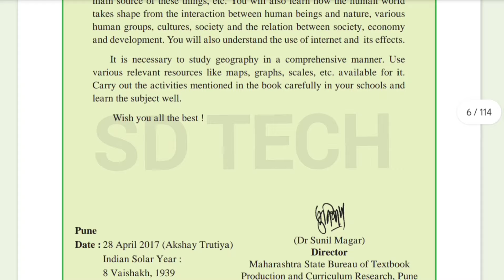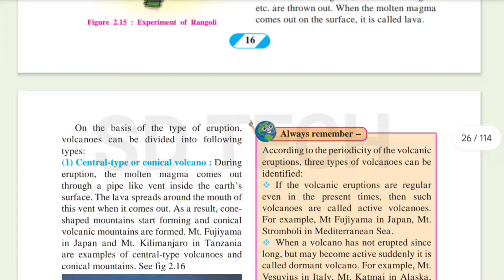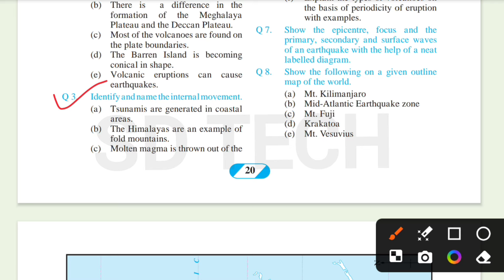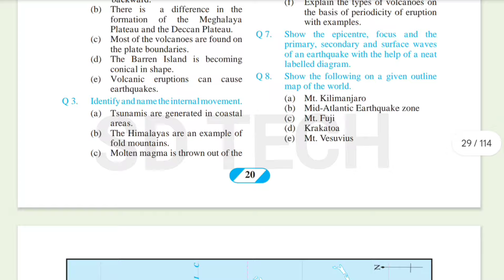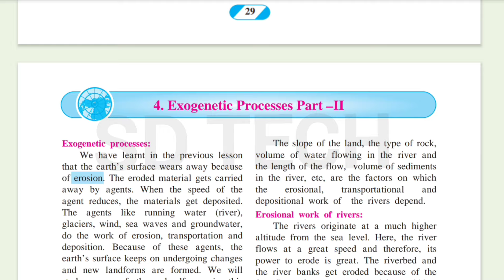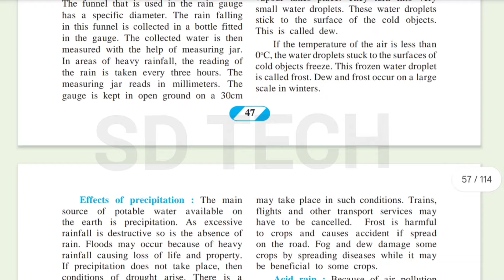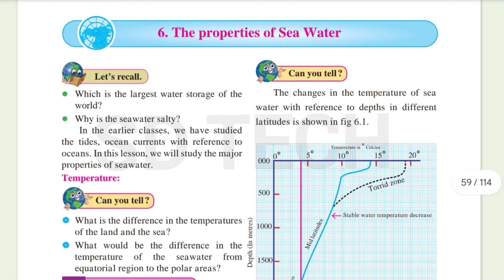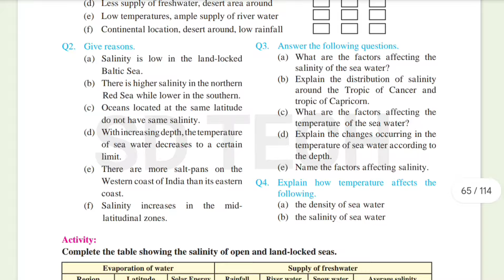Class 9th Geography important questions first semester exam 2024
geography most important question class 9th
class 9th geography most important questions
class 9 geography important question
class 9 geography ch 1 most important questions
geography class 9
sd tech
Class 9th Geography most important question 1st semester exam 2024
9th Geography most guaranteed question first semester exam
Geography most important question class 9 1st semester exam
Geography most important question 1st semester exam 2024 class 9th
Geography most guaranteed question class 9
Class 9th Geography most guaranteed question first semester exam
9th Geography most guaranteed question first semester exam 2024 by sd tech
Sd tech Geography most important question class 9th